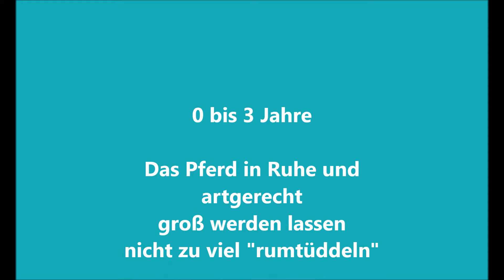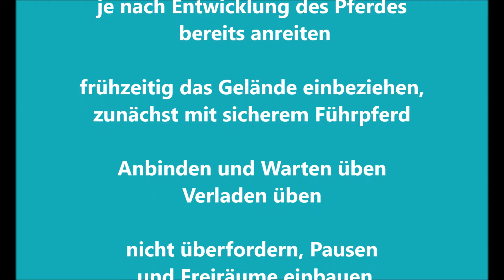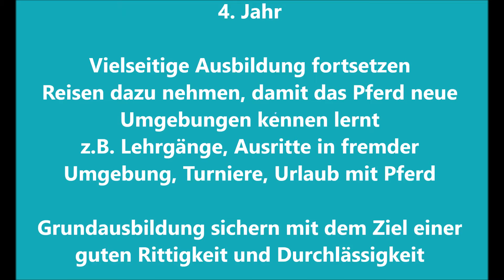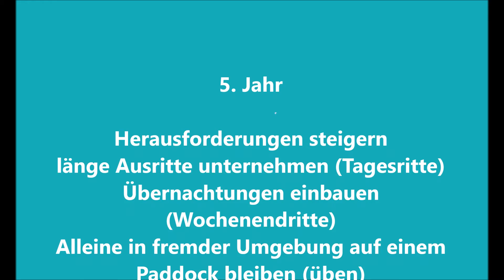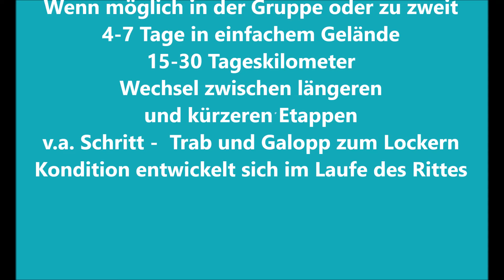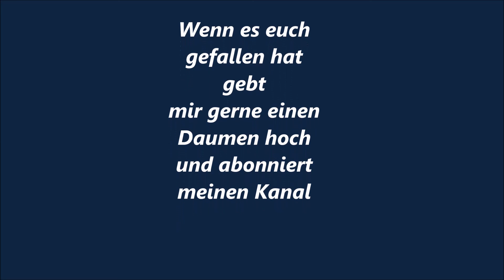Wanderreiten | Ausbildung | Wie mache ich mein Pferd zu einem sicheren Wanderreitpferd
In diesem Video seht ihr die Ausbildung meines Pferdes in den ersten 5 Lebensjahren. Vom Fohlen bis zum ersten Wanderritt.
Dies ist das Auftraktvideo zu einer Playlist "Ausbildung des Wanderreitpferdes". Dort greife ich einzelne Themen auf und erkläre sie ausführlicher.
Leute ... ich sehe es erst jetzt ... Auri stammt ab von Herzensdieb und nicht von Hirtentanz, was da wieder in meinem Kopf los war .. keine Ahnung.

Weitere Infos und Berichte findet ihr auf meiner Seite:
oder unter pferdefrauen.de auch auf Facebook und Insta
Meine Bücher:
Eine Frau - Ein Pferd- Ein Ritt-1.000 Kilometer von der Ostsee in die Alpen
Wanderittplaner mit umfangreichen Checklisten
Wanderreiter Logbuch zur Doku eurer Wanderritte

Das Video enthält keine bezahlte Werbung. Die vorgestellte Ausrüstung habe ich selbst erworben.